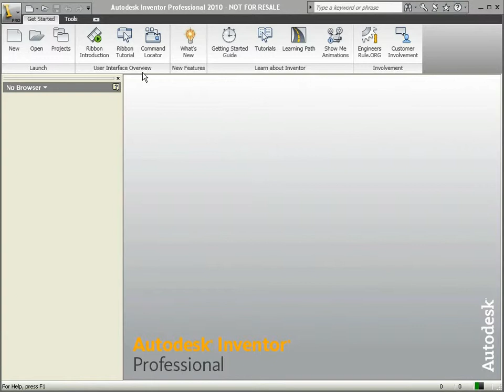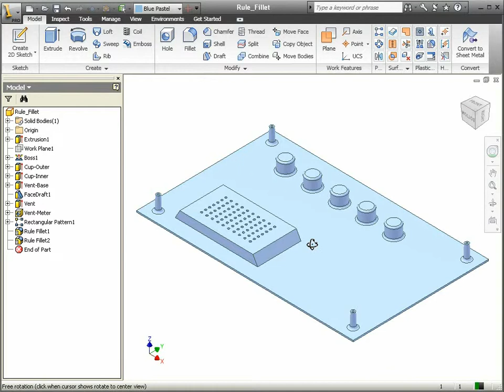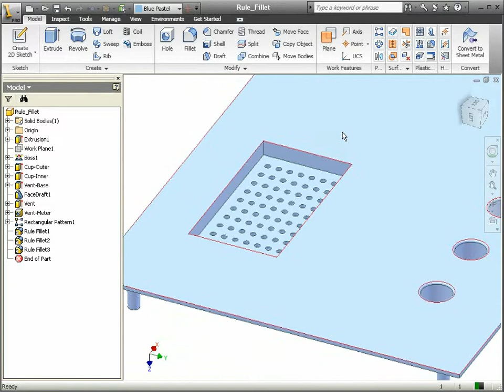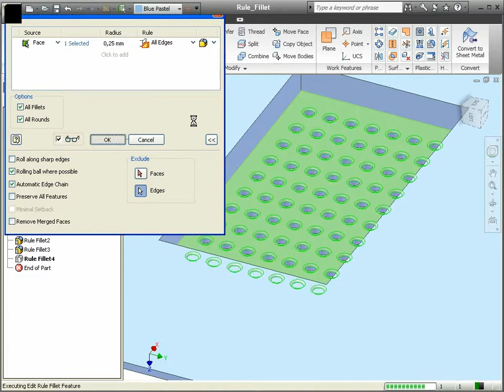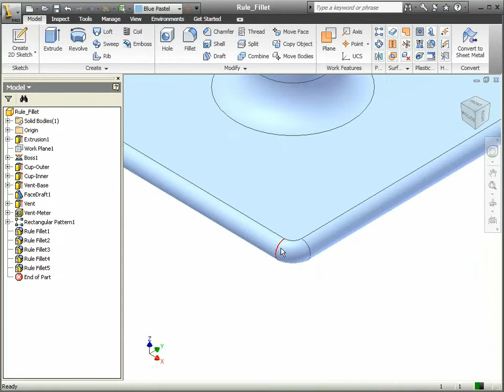69 Autodesk Inventor - Rule Fillet